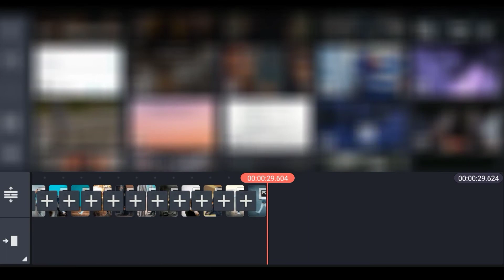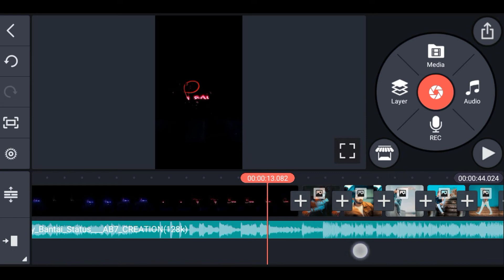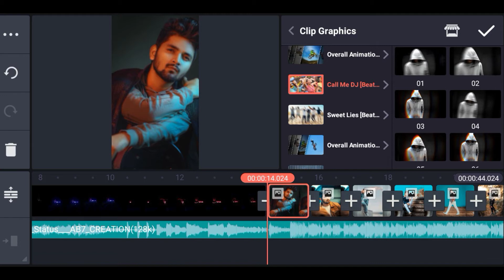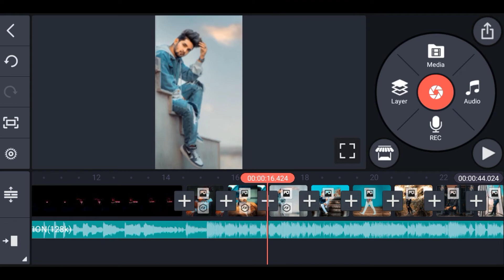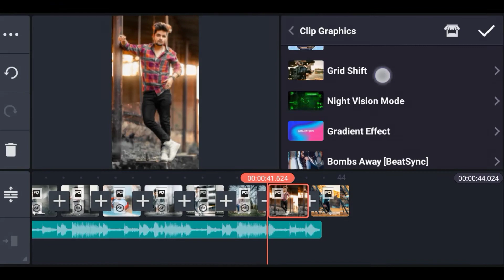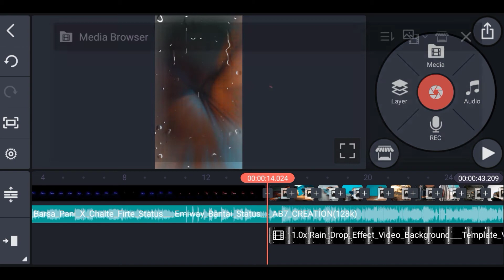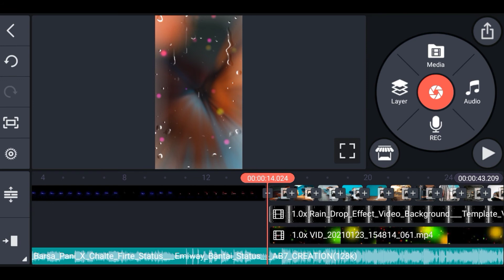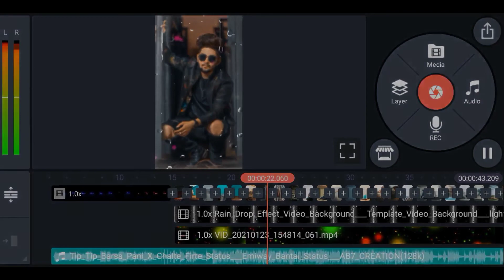🔥New trending song beatsync shake effect status video editing kinemaster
New trending song beatsync shake effect status video editing kinemaster | status video editing kinemaster

1) kinemaster video editing new effect
2) kinemaster video editing new
3) new status video editing 2021
4) new status video editing kinemaster
5) kinemaster status editing
6) status video editing in kinemaster
7) status kinemaster video editing
8) kinemaster editing new style
9) kinemaster video editing new style
10) kinemaster new video editing 2021
11) new trending video editing
12) trending status video editing kinemaster
13) new kinemaster video editing 2021
14) kinemaster photo video editing
15) kinemaster editing video easily
16) photo video editing kinemaster
17) trending status editing new
18) kinemaster new editing video
19) kinemaster new editing
20) new trending status video editing
21)  new status video editing 2021
22) shake effect status video editing kinemaster new
23) new trending video editing kinemaster
24) instagram trending video editing
25) instagram trending status video editing